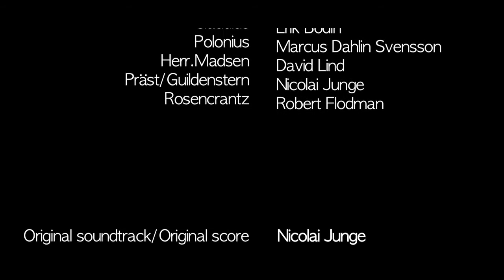HAMLET: Directors Cut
Äntligen är den uppe!  Vårt filmprojekt i Svenska B, filmatisering av William Shakespeare's "Hamlet" som vi tolkade som den irländska maffian.

Musiken till filmen är skriven av Nicolai Junge.

Skådespelare:
William Westerlund
Erik Bodin
Marcus Svensson Dahlin
David Lind
Robert Flodman
Nicolai Junge

Gästskådisar:
Jenny Välme
Susanna Trulsson
Alexander Vårnäs

BBC Scottish Symphony Orchestra - Plotting
Sacred Harp Singers - I'm Going Home